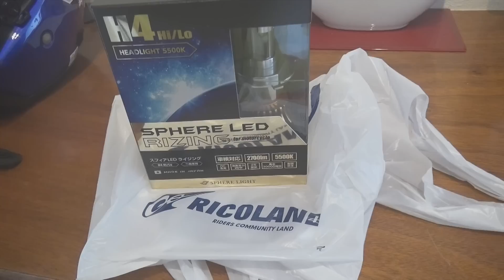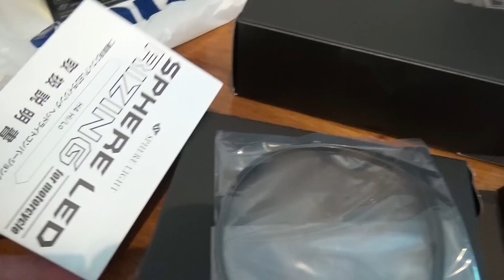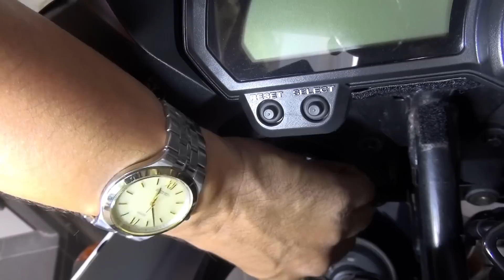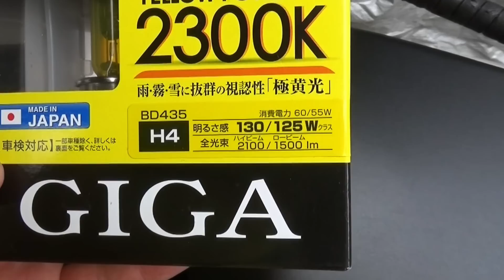【LEDヘッドライト化】簡単! 国産! スフィアLEDライジング取付これを観ればよく解るレポ SPHERE LIGHT RIZING インプレ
簡単にハロゲンヘッドライトのバルブと差し替えるだけで、明るさ３倍、消費電力1/3、寿命40倍になるというタフなファンレスSPHERE LIGHTの「スフィアLEDライジング」。ライジングは数有るLEDバルブの中でもクオリティの高い日本製。

今回はその製品の開封、箱の中身から、FZ1へ実際の取り付けまでの解説レポートです。

動画の中でも話しが出て来ますが、取り付けた状態でバルブが後に飛び出す長さは、著しく大きくはなりません。ハロゲンより僅かに長くなる程度です。しかし筒状のカラーブラケットに真っ直ぐ後から差し入れる作業がある為、取り付ける時にはハロゲンより大きなクリアランスが必要になります。

殆どのバイクはポン付けで簡単に交換出来そうですが、車種によっては例外としてとても手間がかかる場合もあります。

メーカーホームページの「取付確認車種一覧」にはウチのFORZA MF10も取り付け可に◯が着いていましたが、目で見て装着後のクリアランスはあるものの、実際にやってみると通常のバルブ交換穴は斜めからギリギリで差し入れる狭い形状なので、全く付きませんでした。
特に左目に付けるには、ボディを外し、ライトユニットごと一度外すか、グローブBOX側をベースごと外す必要があり、ハロゲン球の交換に比べるとかなり大掛かりな作業になってしまいます。元々ビクスクはライトバルブの交換が面倒な機種も多いので、ポン付けにならないのはしかたありませんが。
一覧表の「取り付け可」には５分で簡単に付くバイクと、中には半日かかって裏ワザでなら付くバイクもあると思います。

しかし一度付けてしまえば、長寿命なので球切れ交換はほぼ無いと考えて良さそうです。バルブ交換の面倒な機種にとっては「球切れから解放される喜び」はありがたいメリット。バイクを買い換える時に外して、次のバイクに使う際に交換するぐらいでしょうか。

ただ・・・前の「スフィアLED」は車検対応となっていましたが、実際には車検に通らず、その時だけノーマルハロゲンに戻して再検査で通したという例を幾つか聞きました。通る人と通らない人がいたようです。付け替えが大変な車種では車検で戻そうとすると苦労しそうです。

この「ライジング」も車検対応と書いてありますが、前モデルの車検問題が対策出来たのかは不明です。今のところ、ライジングで車検を落ちたという例はまだ聞いていません。でも、私もFZ1の車検では「スフィアLEDの前例もあるし」と、無難なハロゲンに戻して受けてしまったので、ライジングでの事実確認出来ませんでした。そうゆうユーザーやお店も多いかもしれません。

交換が簡単な車種なら、５分ですぐにハロゲンに戻せるのもメリットですので、こういう時は便利でした。

追記
動画の中では車検のお話しで「スフィアLED」と「スフィアLEDライジング」の違いに色温度の例を上げていますが、前モデル「スフィアLED」で検査に通らなかった例を調べてみると、光軸の問題もあるようです。車種によってはライト本体のリフレクターとの相性が合わず、ロービームを合わせるとハイビームが合わないライトも。
LEDの光は照射範囲がハロゲンより集中し、実質狭くなるため、ハロゲンだと許容範囲の曖昧なゾーンが、シビアになってしまうようです。